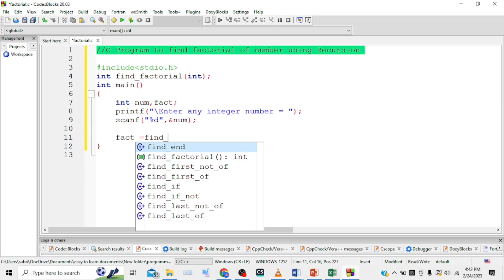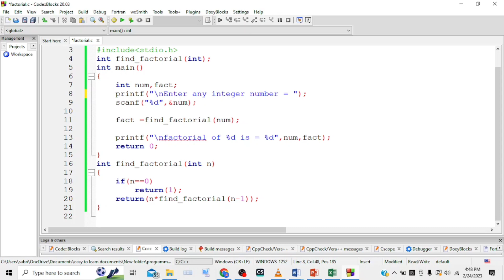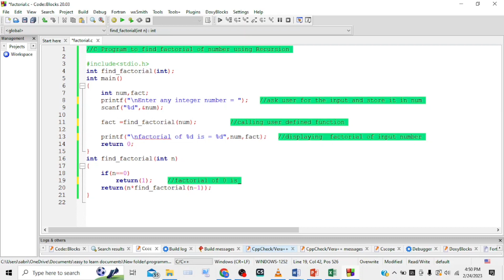C Program To Find Factorial Of Number Using Recursion.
In this video, we will guide you through a C program that uses recursion to find the factorial of a given number.

Are you looking to enhance your programming skills and understand the power of recursion in C? Look no further! Join us as we demystify the process of finding the factorial of a number using recursion.

In this comprehensive tutorial, we will walk you through the steps to write a C program that calculates the factorial of a given number using recursion. You will learn about the concept of recursion and how it allows a function to call itself.